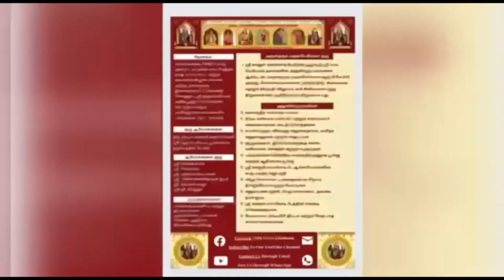724 Vedam at your Home - 31.12.2023